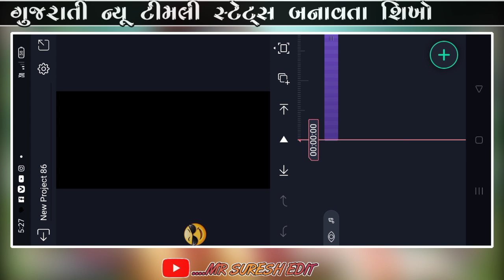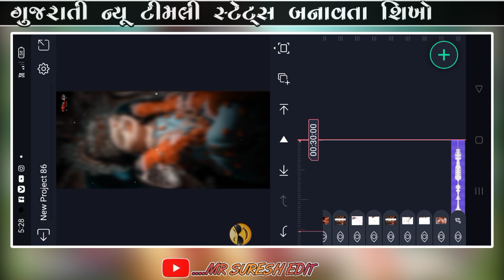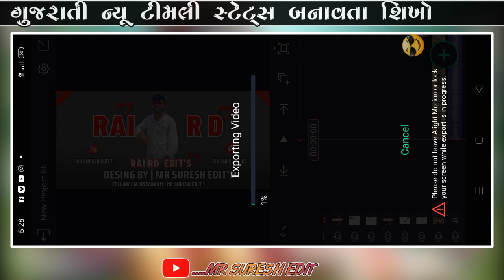New Style Dashama Status Editing Alight Motion || New Dashama Status Editing 2024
Timli Status Editing Alight Motion Ritesh editing alight motion video Alight motion Gujarati Status Editing Timli Status Editing Alight motion 2024 Alight motion we status

new timli status editing alight
motion 2024,
new trending timli status editing

mrsureshedit vk bhuriya _new_timli_status_edi
ting_alight motion_2024
mahesh nargawa new timli status
editing alight motion 2024
sandip rathva new timli status
jagdish rathva new timli status
vishnu bhil new timli status
timli status editing alight motion
2024
new timli editing alight motion
2024